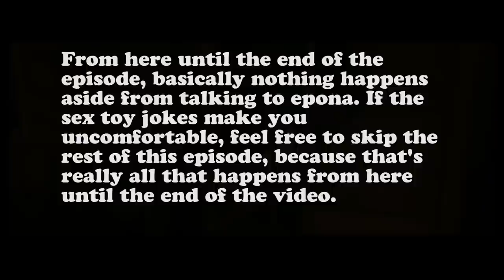Let's Play Twilight Princess ft. Mike (#29) - Depression Party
In this episode we use the Temple of Time to make CM Punk return, we need a doctor, everything stinks, Mike talks to Epona, and Mike reacts to horrible sex toys. Oh, and I guess we'll deal with Ilia's amnesia, too.

Twilight Princess is the best game in the Legend of Zelda series, closely followed by Ocarina of Time. It's got Midna in it. Need I say more?